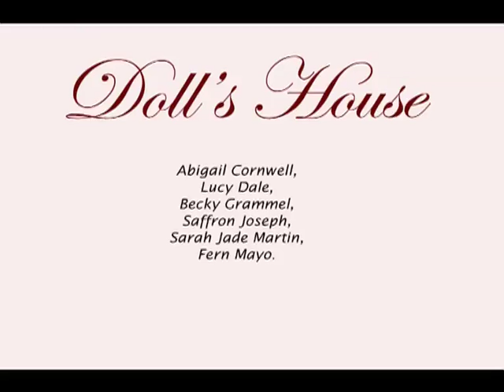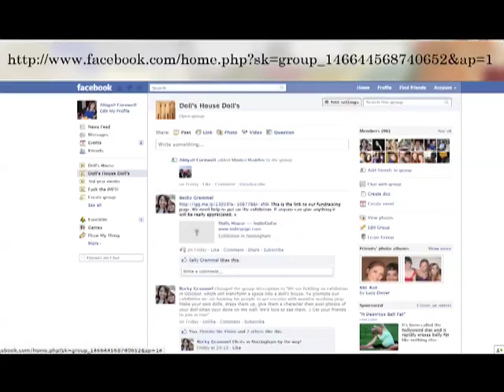Doll's House. Show Reel 2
We are a group of artists working together to create a life-size dolls house. We will be working collaboratively to construct the set and then include our individual artworks in and around the space.
The exhibition will take place in Nottingham October 18th - 22nd 2011.
This is a Show Reel of artists and films that have influenced us.